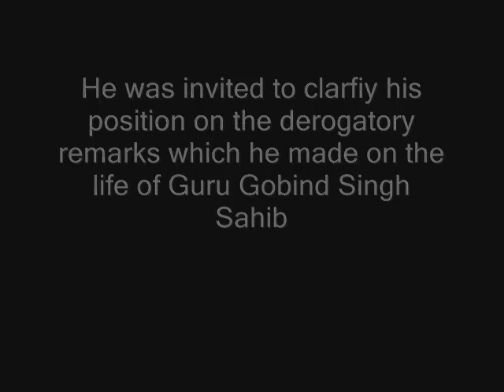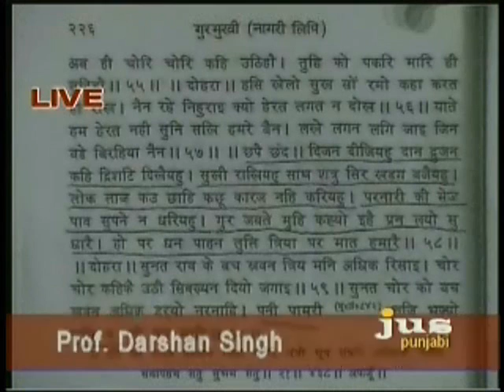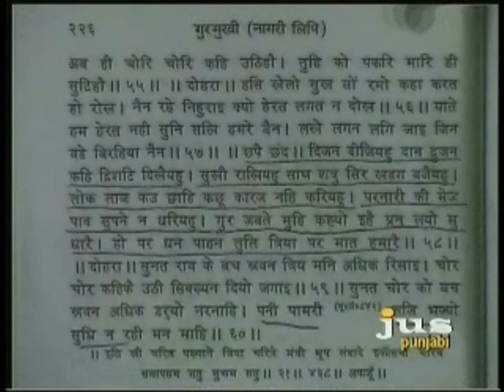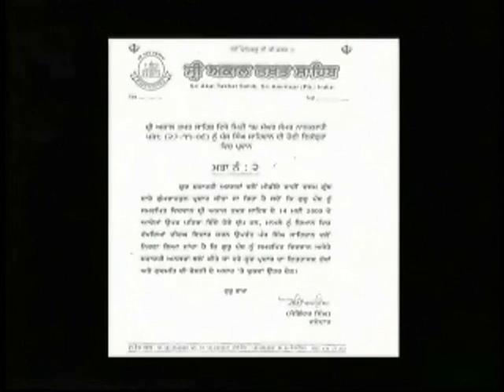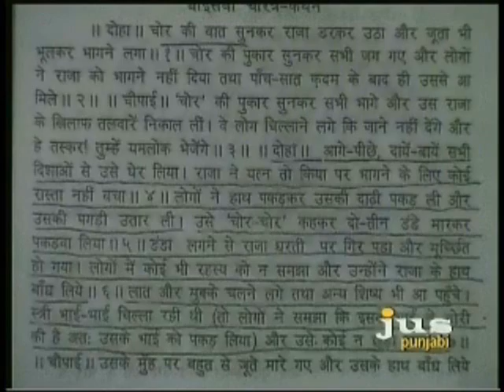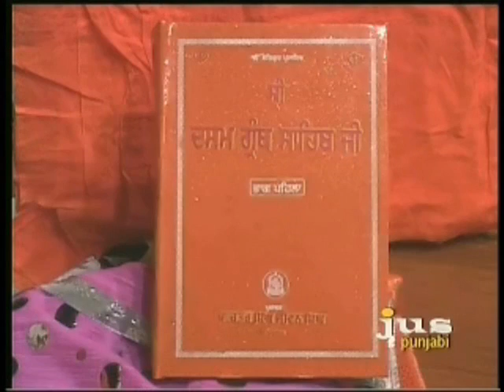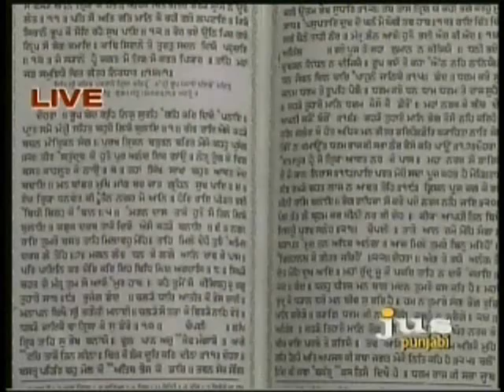PART 6: Controversial Ragi Prof Darshan Singh talks about his blasphemous remarks on JUS Punjabi TV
Prof Darshan Singh Ragi was invited by JUS Punjabi TV Channel to clarify his position on the blasphemous remarks he made on the life of Sri Guru Gobind Singh Sahib.

While peforming at Rochester Gurdwara Controversial ragi Darshan Singh narrated a fictitious story denigrating the life and personality of Sri Guru Gobind Singh Sahib.

Darshan Singh said "Guru Sahib went to a 'Veshya' (prostitute) and the prostitute tried to lure him. Guru Sahib thought if he establishes relationship with her then the one who will be born out of that relationship will be a 'Bharua' (pimp) and if he doesnt establish a relationship then she will get him beat-up by the public by shouting 'thief thief'. Guru Sahib leaves his slippers and robe and starts running. He is caught by the public who starts beating him up. Someone gets hold of Guru Sahib's beard and someone removes his turban and starts hurling slippers on Guru Sahib's head"

He claimed that the story is from Charitropakhyan bani of Sri Dasam Granth. However no such narration with the name of Guru Sahib appears in Charitropakhyan.

Darshan Singh also used derogatory words such as 'Vesva' (prostitute) and 'Bharua' (pimp) which appear nowhere in the text.

The Sikh community strongly objected to his controversial remarks and Akal Takhat Sahib was requested to summon him.

It is not for the first time that the Ragi has surrounded himself in controversy. Earlier too he had casted aspersions on the Nitnem and Amrit Banees.